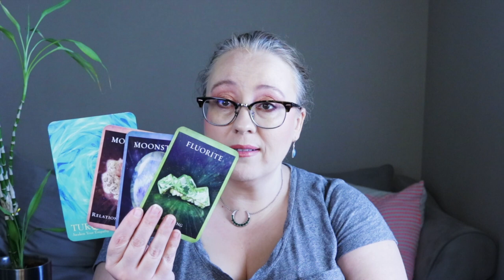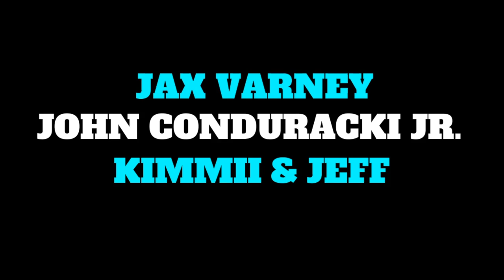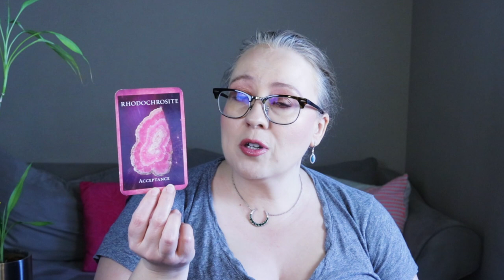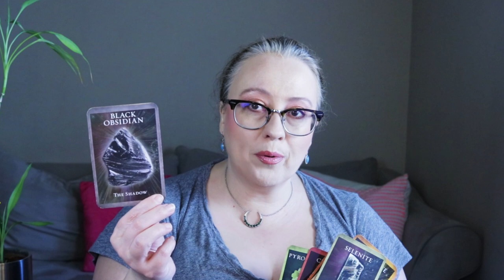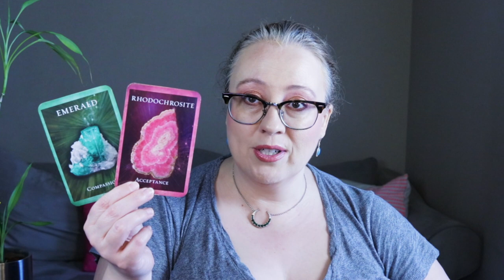WEEKLY ANGELIC MESSAGE MAY 29, 2023 | CHANGES & REWARDS!!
Group 1:  12:35
Group 2:  22:36